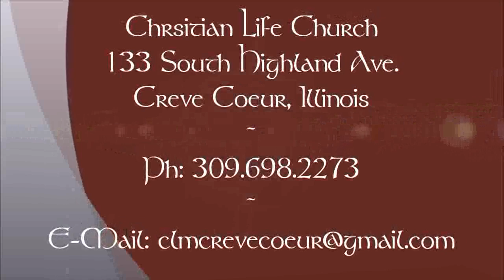"In His Presence"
Pastor Ronald Talbot preaches to Christian Life Church in Creve Coeur, Illinois.